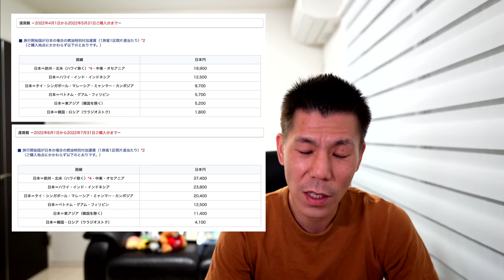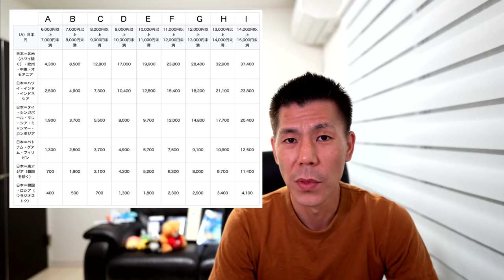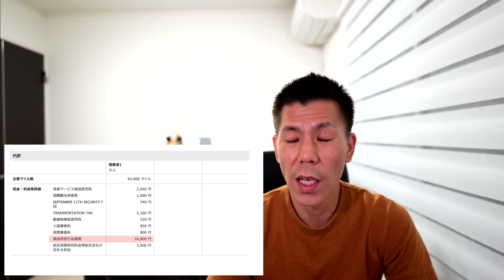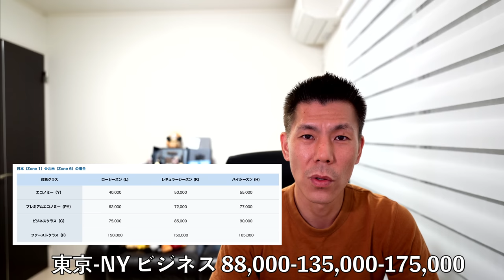ANAマイル発券で燃油サーチャージが掛からない航空会社とオススメのマイレージプログラム解説✈️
2022年6月からの燃油サーチャージの値上げがありますのでANAマイルで発券時に燃油サーチャージが掛からない航空会社とオススメのマイレージプラム解説✈️

✅ユナイテッド航空マイレージプラス活用方法解説🎥

番号　00059449

☑️使用機材